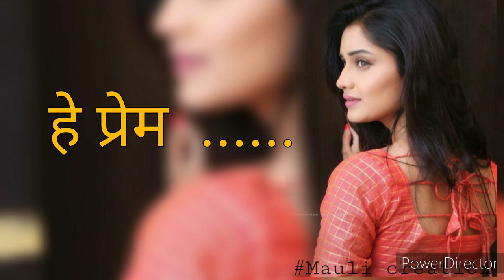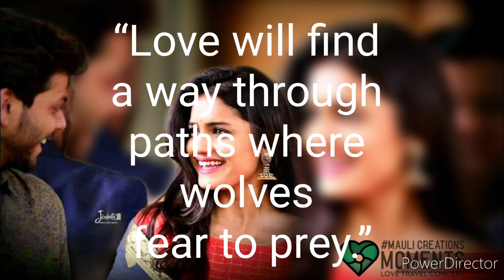majala hi sath tuzi he prem tuze dena sada || hrutadurgule || yashomanapate || mangeshborgonkar song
marathi serial says what is life and how to live it , their are many mre problems and difficulties  are in everyoncs life but ours power when come forward ehen we are in difficult situation.

Majala hi sath tuzi marthi poem.

मजला ही साथ तुझी , हे प्रेम तुझे देना सदा  ।
मजला हे रंग तुजे , हे बँध तुज़े देना सदा ।
हसतो मनात  , चेहरा तुजाच , शब्द मिलावे , जसे हे सुरास ।
तुज़ वीन काय  ? आहे जगात , पाऊस उन्हात सारया हृतूत  ।

हो साद मनाची , दोन जिवांची , एकतमजला ही साथ तुझी , हे प्रेम तुझे देना सदा  ।

1#songoftheday
2#musician
3#music
4#instasong
5#songlyrics
6#listentothis
7#lovethissong
8#musiclover
9#song
10#lovesong